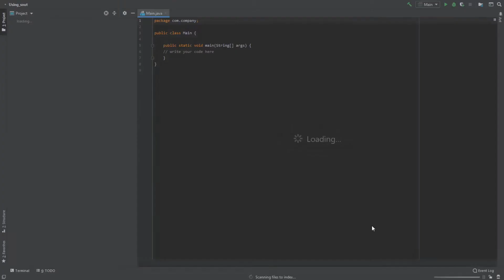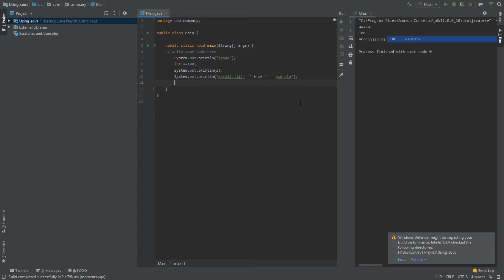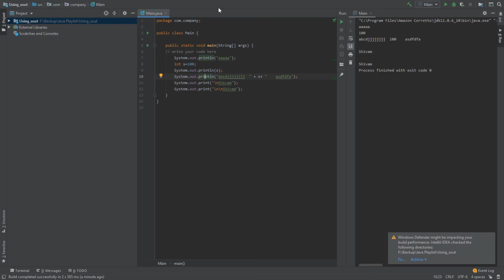How to print in Java & Cool shortcut for printing statements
Hey friends in this video i have talked about the print statement of Java.

Gears i use:

Drawing tablet:

Mouse pad

Earphones:
 Wired:

Bluetooth dongle:

USB hub:

Except this i use a phone and PC which are outdated, don’t wanna waste your money😊